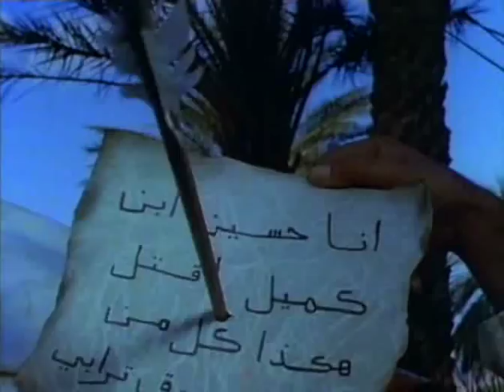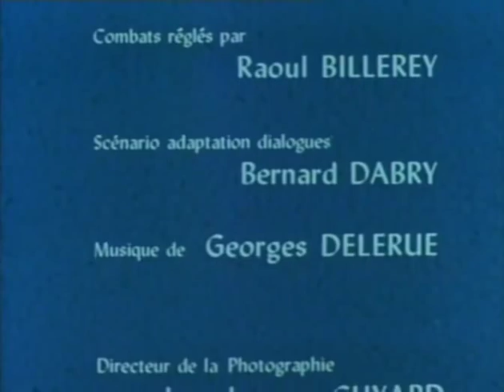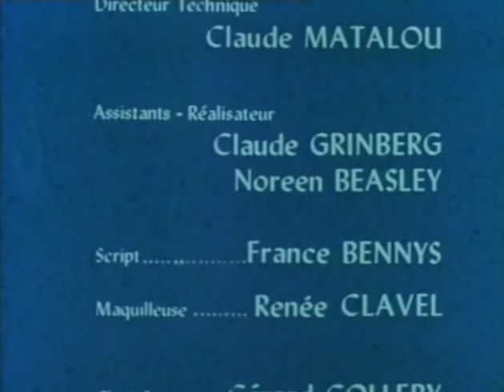Thibaud ou les croisades - 1x03 - Autour d'un point d'eau